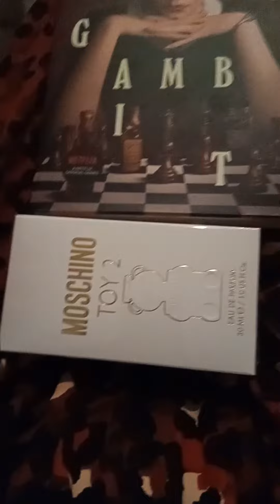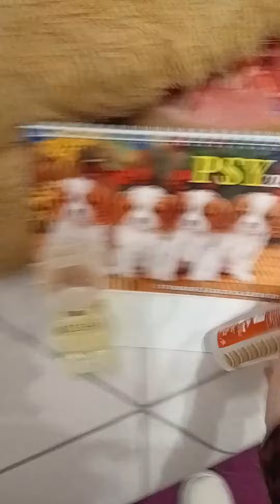Vlog | Vianoce, 2023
• SOCIALNE SIETE KDE MA MOŽETE NAJIST •

• Technika •
Stříhací program: CapCut
Program na miniatury: Canva
Na fotky a videá požívam: Niceboy Vega 4K, Kodak FZ152, Samsung Galaxy A14, a ďalšie.